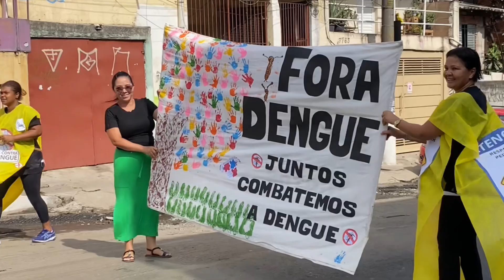Fora Dengue! Todos contra o Mosquito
Todos contra a Dengue na Brasilandia em São Paulo para Conscientizar Moradores e Pais de alunos do CEI a Combater o Mosquito, Ação faz parte da Educação de todos